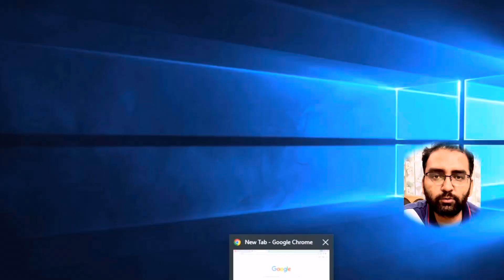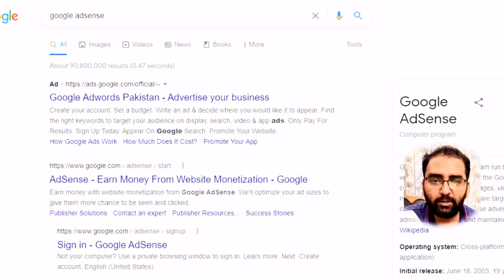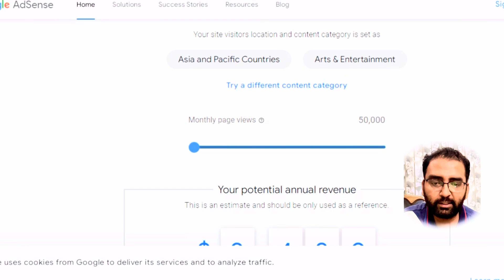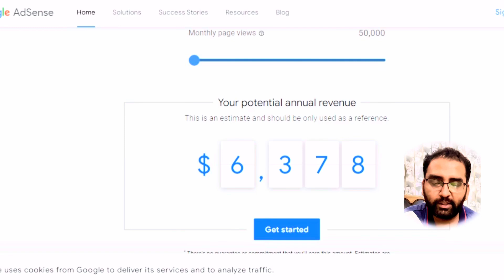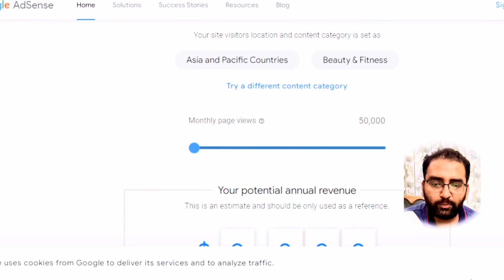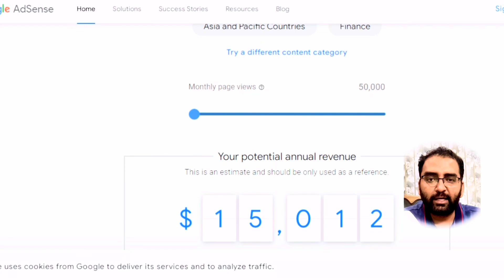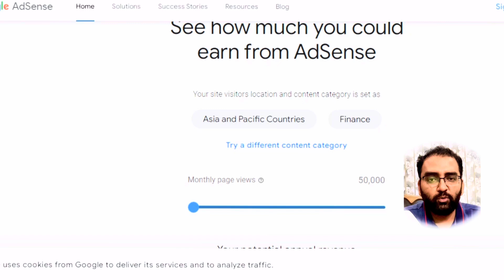How To Select Niche For YouTube Channel | How Much YouTube Pays Per View In 2022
1. What is the best way to start a YouTube channel? Find out here!
2. Are you looking for a niche for your YouTube channel? Read on to discover some great ideas! 3. Do you have an idea about what kind of content you would like to create? Learn more about creating videos for your YouTube channel!
 4. Want to know how to select a niche for your YouTube Channel? Get started now!
 5. Discover the best ways to choose a niche for your YouTube video channel!

00:00 Introduction
01:21 select your Niche
02:44 Top Paying Channel
07:10 end